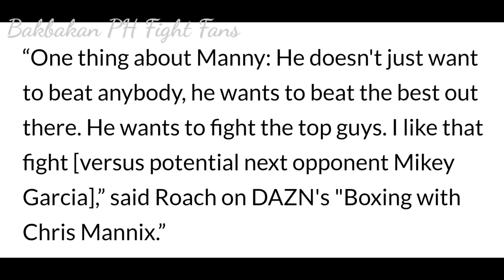9th Division World Champion O Undisputed Welterweight Champion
9th Division Champion o Undisputed Welterweight Boxing Champ?

Sa inyong Opinion mga Idol ano pa ang magandang legasiya na maaaring idagdag sa ating pambansang kamao bago sya magretiro.